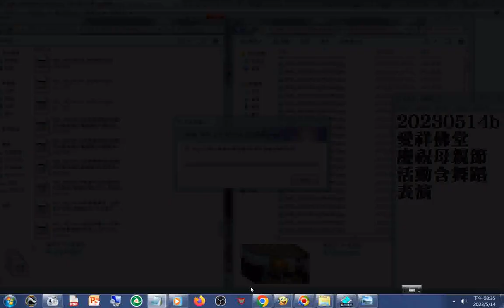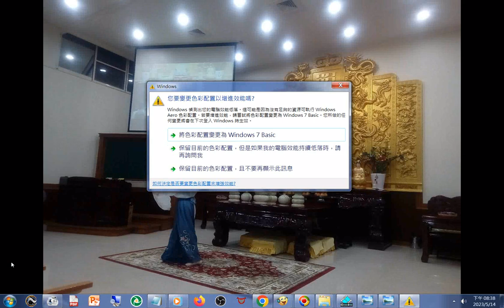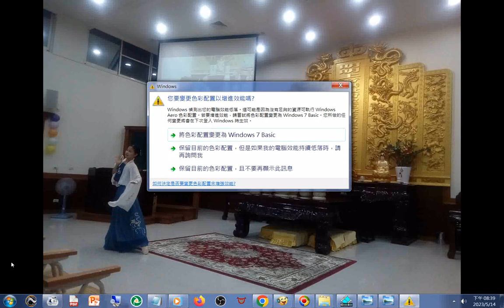20230514b01愛祥佛堂慶祝母親節活動含舞蹈表演+師尊師母真傳妙道歌+THE THREE TREASURES OF TAO三寶心法英文中文對照 html 由善書圖書館網站分享01